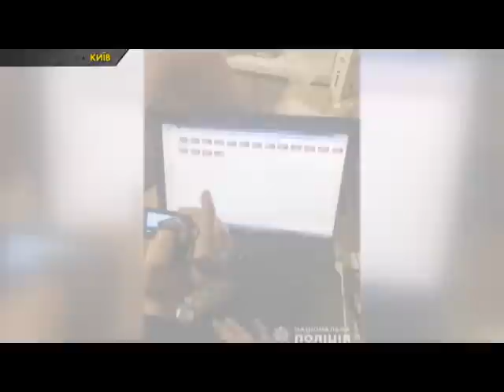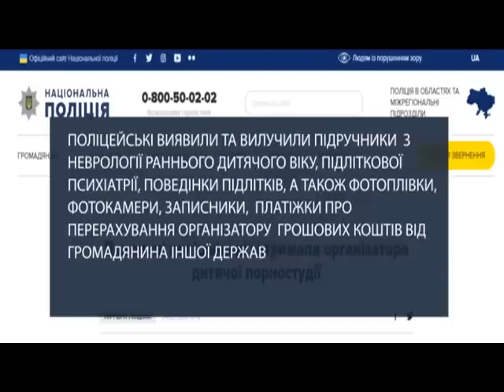У Києві затримали чоловіка, який знімав та продавав дитяче порно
У зловмисника був напарник. Вони знайомилися з молоденькими дівчатами, втиралися їм в довіру та пропонували роботу. За зйомки порнографічного характеру діти отримували від 500 до 1500 грн.